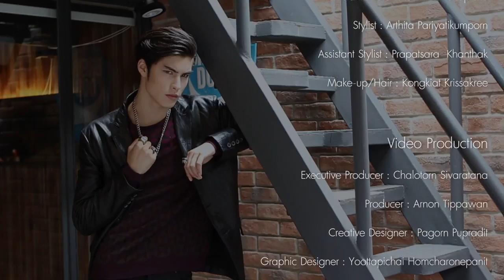MiX MAGAZINE ISSUE 108 l Metroman l Aaron Bernaros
Metroman 108

Model: Aaron Bernaros
Photo: Pornsarun Saithong
Stylist: Arthita Pariyatikumpom
Fashion Set: Metroman
Issue. 108

Line : @mixmagazinethai